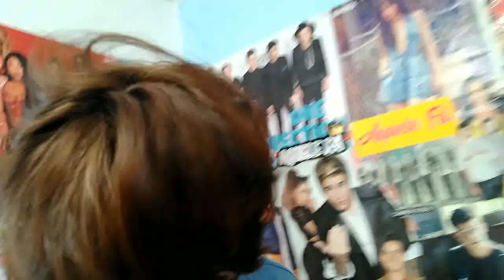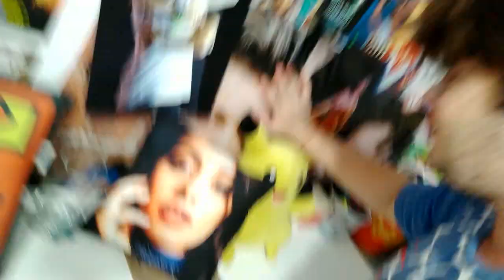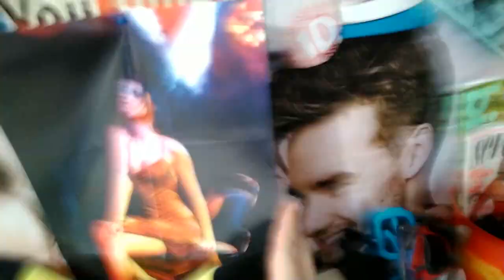PLANTÃO VIADÃO l LARRY MANIAS, ZIAM AINDA É REAL? ZAYN ESTÁ DE VOLTA, NIALL E HARRY NO BRASIL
CEP: 41610970
SALVADOR-BA